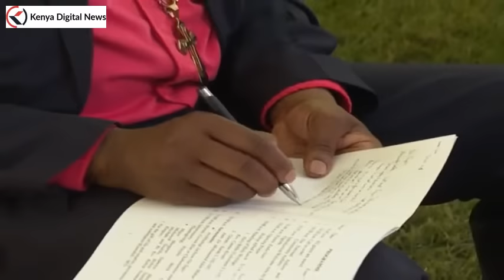STATE HOUSE LIVE! UHURU AND RUTO LEADING NATIONAL PRAYER DAY!!